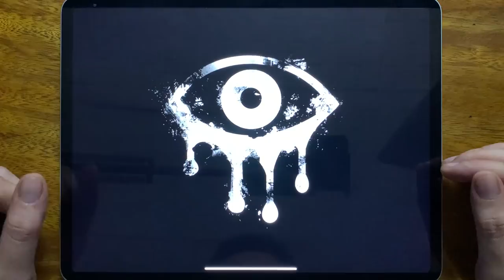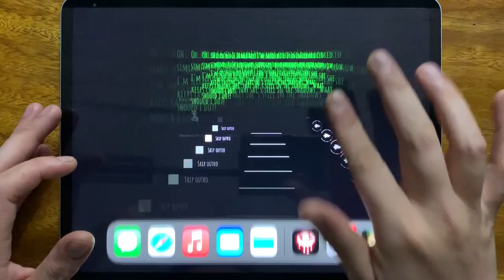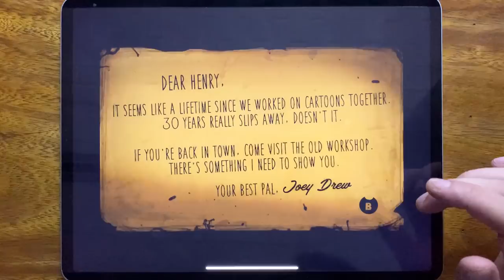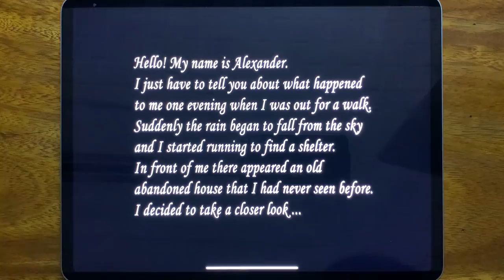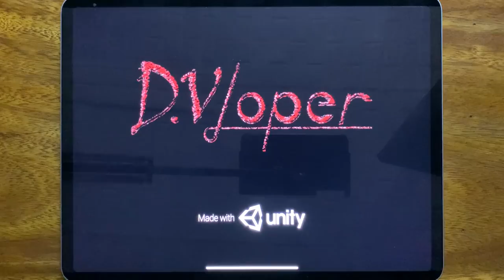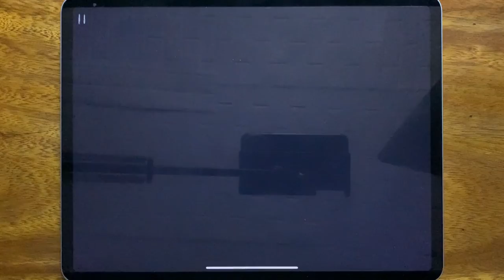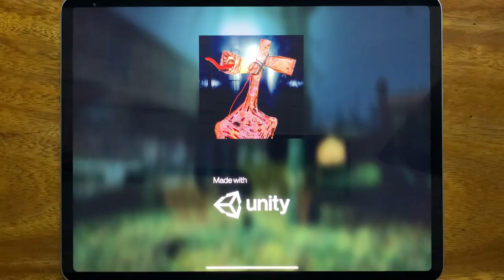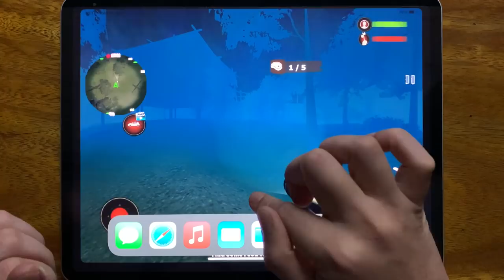Eyes The Horror Game, Bendy Run, Bendy, Slendrina 2D, Slendrina The Cellar, Slender 2...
Eyes The Horror Game, Bendy Run, Bendy, Slendrina 2D, Slendrina The Cellar, Slender 2, Siren Head Goose Bumps, Forest Siren head SCP Monster